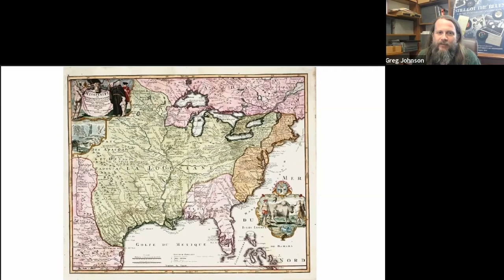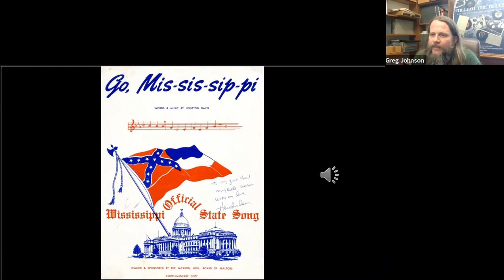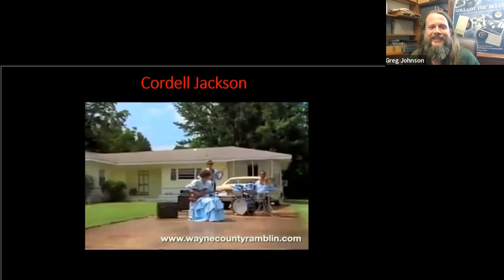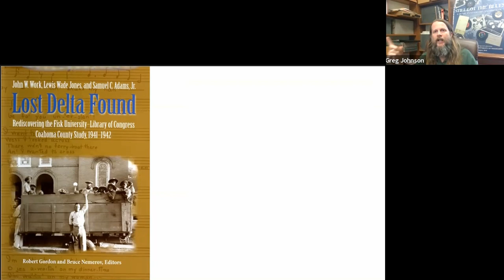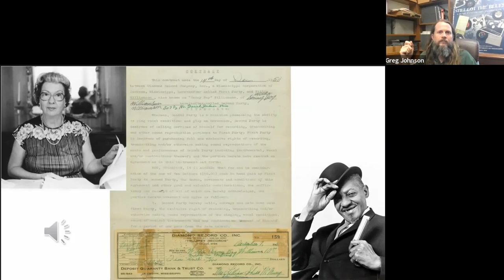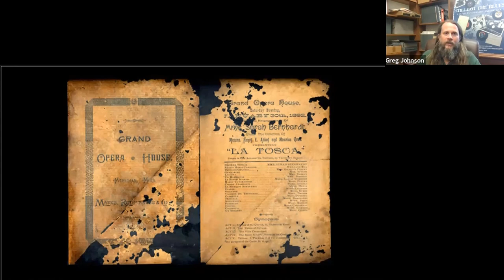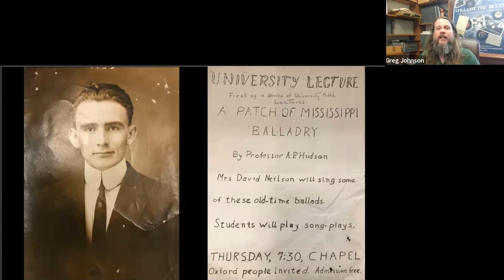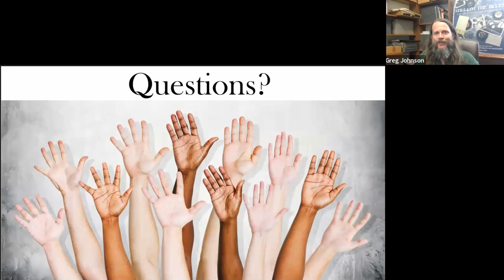Mississippi's Musical Diversity: More Than Just Blues, Country, and Rock & Roll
Hancock County Library System's virtual speaker series presents Greg Johnson, Blues Curator and Professor at the University of Mississippi Libraries Department of Archives and Special Collections, as he guides us through Mississippi's rich musical history.  Of course, we all know that Mississippi is the Birthplace of America’s Music with the Father of Country Music hailing from Meridian, the King of Rock and Roll from Tupelo, and the blues steeped in the Delta and North Mississippi Hill Country, but there’s a wealth of other musical traditions in our state as well.